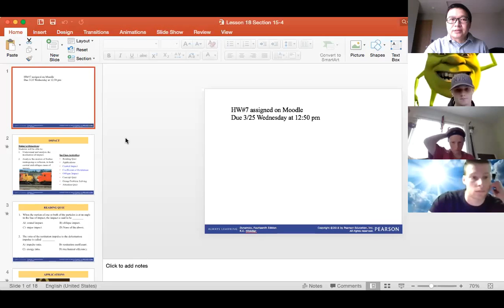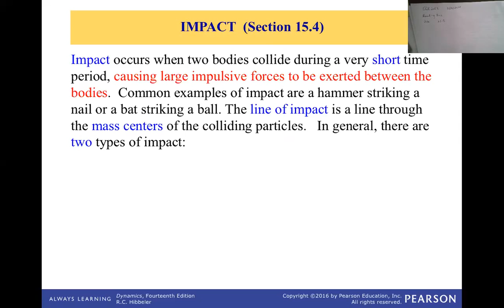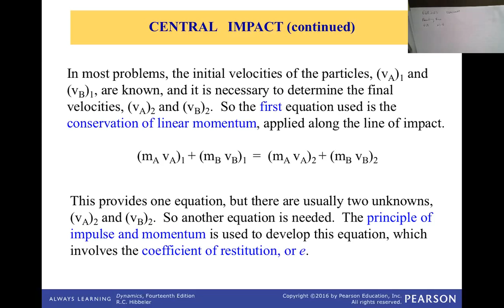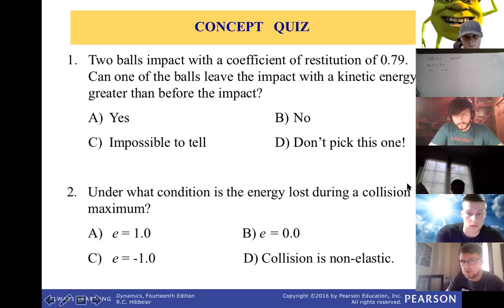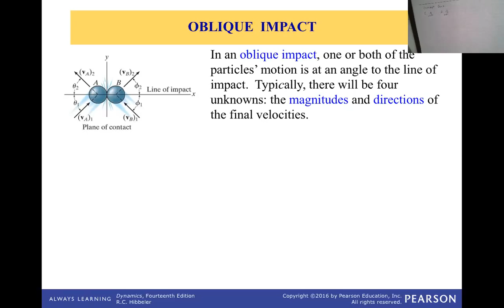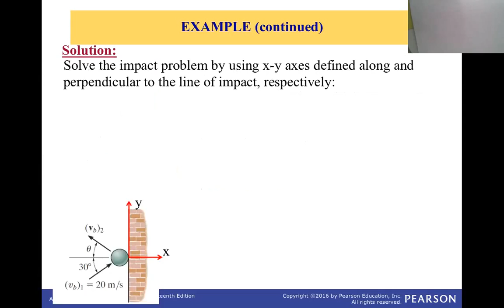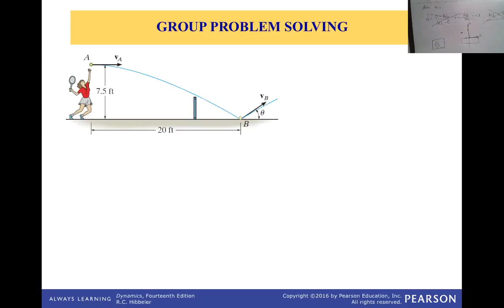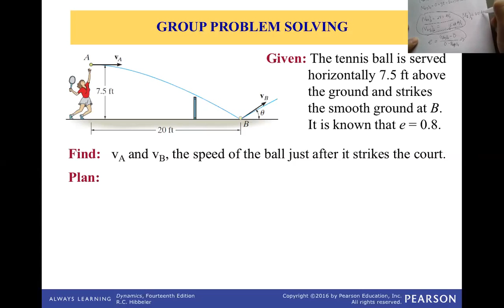EGR2053 Section 15 4